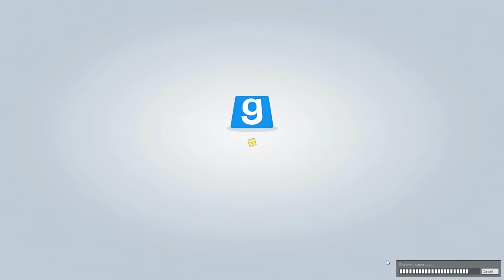VanossGaming Gmod Guess Who Batman Edition! Garry's Mod Funny Moments